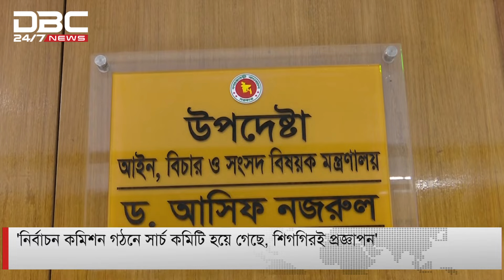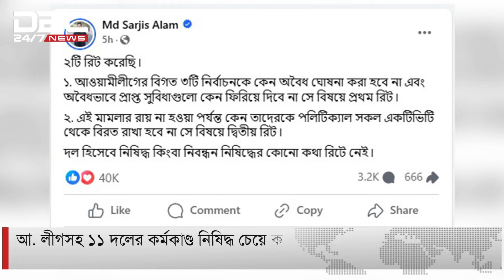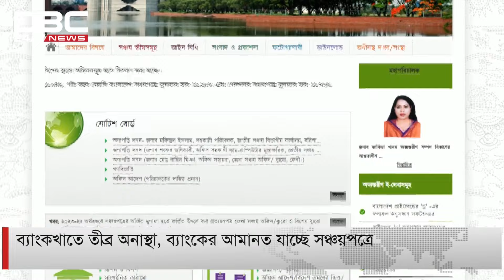দুপুর ২টার সংবাদ 29-10-2024 | DBC NEWS